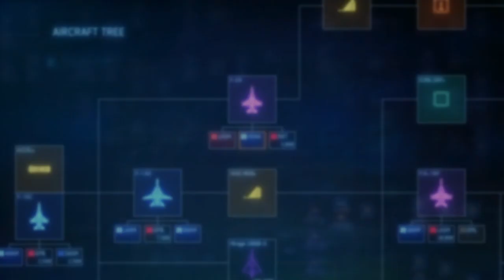Disabled hampter plays ace combat 7 #2